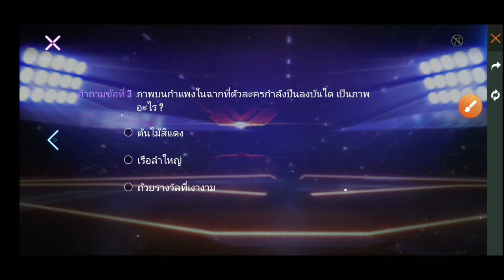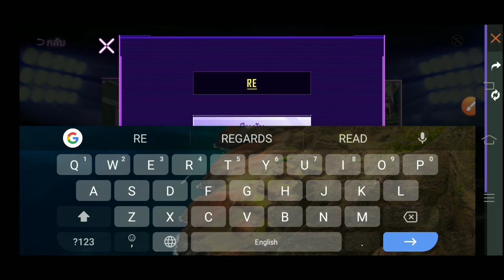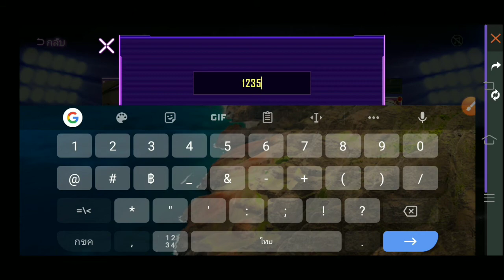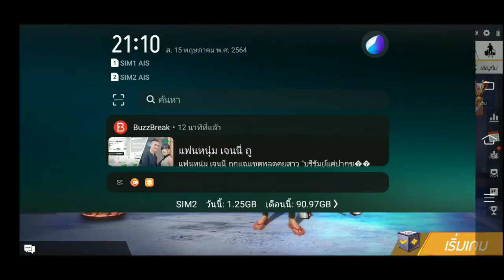สอนเล่นกิจกรรมใหม่ล่าสุด🔥รับของฟรีๆยกเซิร์ฟ💢 + เฉลยคำถามCG❄️☀️💧🌍ดูด่วน| ช่วงภารกิจสายฟรี EP.17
โดเนท สนับสนุน ผมได้นะค้าบ ที่เบอร์

ชื่อในเกมส์
OSAKIRYUNO✓

       UID
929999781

ดาวน์โหลด garena free fire ได้ที่นี่

แอพ ที่ใช้ตัดต่อมี 2 แอพ ดังนี้
1.Capcut

2. YouCat  video